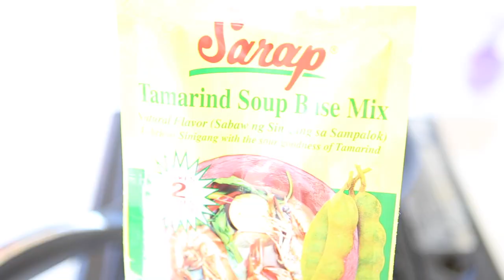Tamarind Fried Shrimp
To get this complete recipe with instructions and measurements, check out my